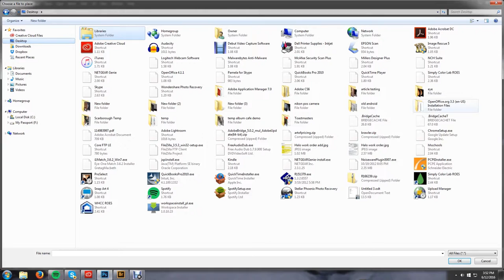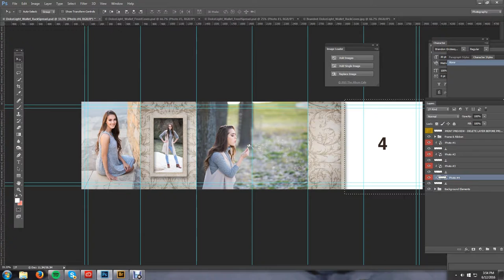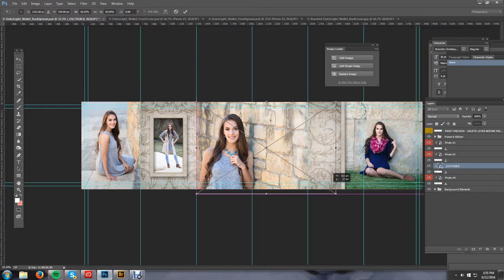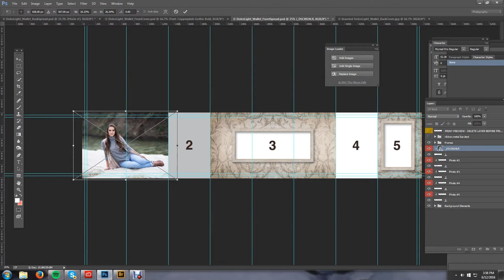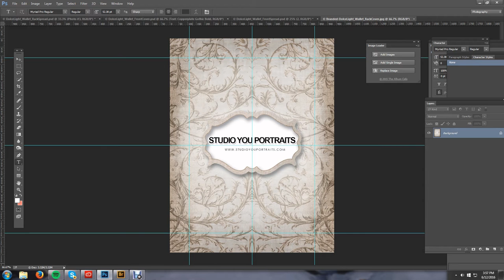The Album Cafe Image Loader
Dawn Attebery of a site for aspiring and professional photographers, demonstrated the FREE image loader tool you can get Be sure to use this link to buy your templates from The Album Cafe (affiliate link)